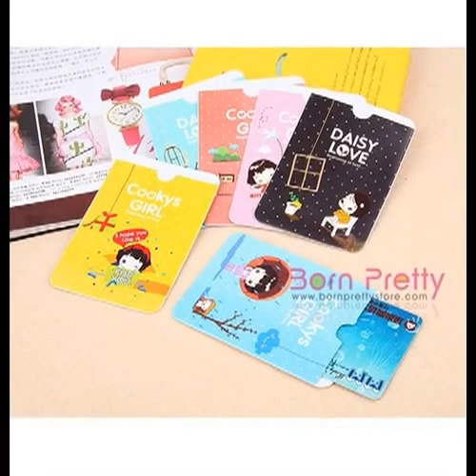Bornprettystore Some Cute Stuff!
open this box for more information.

Cute Items Featured:

1. 1Pc Fashion and lovely Animal A6 Note book Sticky note 4 Patterns Available

2. 1Pc Creative Lovely Smiling Face Expression Pill Stretchy Ballpoint Pen (Random Color)

3. 70pieces/Pack Lovely Transparent PVC Decoration Stickers DIY Phone Cartoon （Random Pattern)

4. 1 PC Portable Multi-function Magic Card Holder Silicone Key Small Change Bag(Random Color)

5. 12 Pcs Cute Wooden Cartoon Fridge Magnets 4 Patterns (Random Pattern)

6. 1Pc Colorful Mood Small Giant Students Love Jelly Ballpoint Pen (Random Color)

7. 4 PCS Smiling Face Erasers (Random Pattern)

8. 1pc Creative Small Fresh and Lovely Students Jelly Eraser With good smell of fruit (Random Color)

9. 1 PC New Lovely Students Knife Small Giraffe Mini Basketball Board(Random Color)

10. 4 Pcs Lovely Cartoon Smiling Face Peanut Simulation Rubber Eraser

11. 1Pc Super Cute Cartoon 3D Animal Ballpoint Pen (Random Pattern)

12. 1Pc Cute Little Donkey Stand Ultra Q Pen With Pen Holder (Random Color)

13. 1Pc Cute Animals Shape Post-it Note Post Page Content 4 Colors Available

14. 1 PC Portable Card Holder Cookie Girl Transportation Card Set 2 Screens(Random Color)

15. Cylindrical Electric Fan Pot-type (Random Pattern)

16. Fashion Simple Dazzling Metal Rhinestone DIY Bracelet